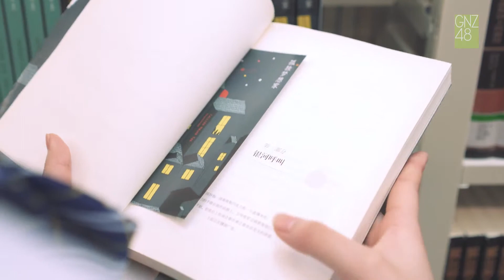SNH48 GROUP 제 6회 아이돌 인기 총선거 정견 - GNZ48 黄楚茵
SNH48 GROUP 제 6회 아이돌 인기 총선거 정견 - GNZ48 Team G 黄楚茵